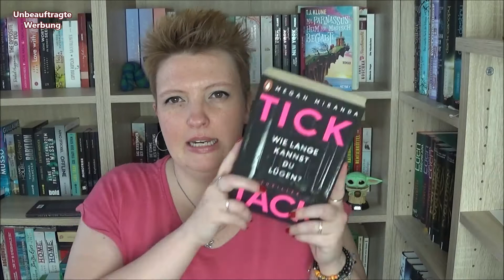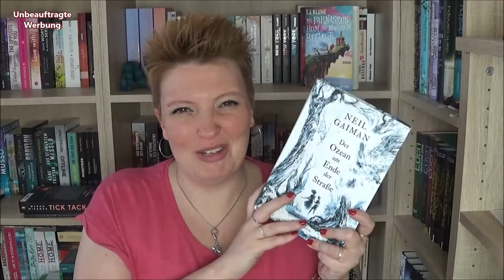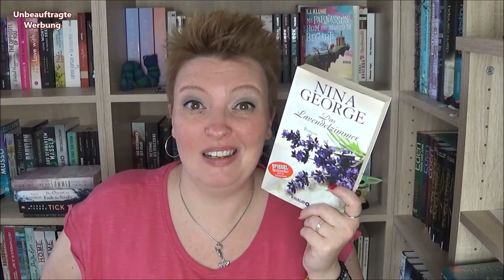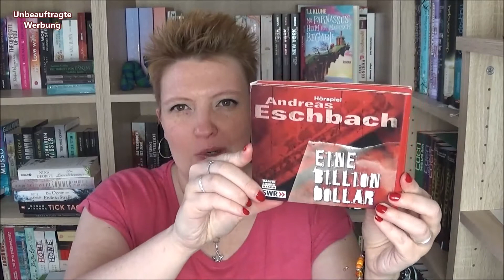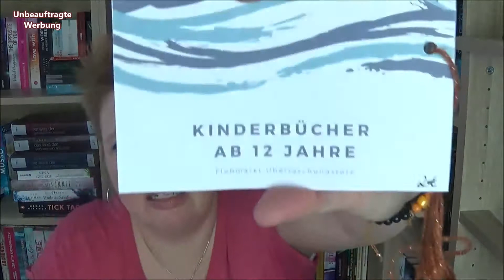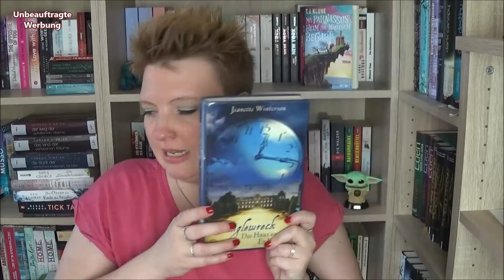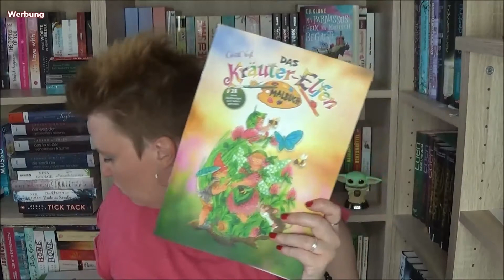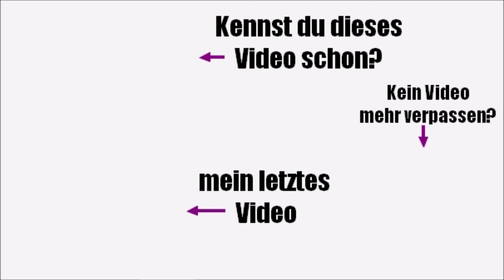📚 Neuzugänge im April 2022 | 19 Bücher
Im April sind 19 neue Bücher in meine Regale eingezogen, die ich euch heute kurz zeigen möchte.

IM VIDEO GEZEIGTE BÜCHER / Kapitelübersicht:

00:00 Halli Hallo!
01:13 Das Gespenst von Canterville - Oscar Wilde
02:16 Tick Tack. Wie lange kannst du lügen? - Megan Miranda
04:05 Der Ozean am Ende der Straße - Neil Gaiman
05:31 Der Sommer, in dem die Zeit stehenblieb - Tanja Stewner
07:37 Das Lavendelzimmer - Nina George
09:29 Das Lied von Eis und Feuer - George R.R. Martin
10:21 Die Tribute von Panem 1 & 2 - Suzanne Collins
10:49 Eine Billion Dollar - Andreas Eschbach
12:51 Trilogie
16:17 Tanglewreck - Jeanette Winterson
17:02 aussortierte Bücher
17:49 Bücher aus dem einhorn-Verlag
18:03 Das Kräuter-Elfen Malbuch - Christl Vogl (**)
19:36 Die Geister, die er rief - Hartwig Büsemeyer

* = diese Bücher wurden mir kostenlos vom jeweiligen Verlag bzw. Autor*in zur Verfügung gestellt

** = Bücher aus dem einhorn-Verlag, für den ich arbeite

FÜR EUCH:

TREND RAIDER BOX
Möchtet ihr die TrendBox auch mal testen?
(für eure Bestellung erhalte ich eine Gutschrift auf meinem Sammelpunkte-Konto)

HÖRBÜCHER & EBOOKS KOSTENFREI
Ich höre meine Hörbücher digital bei Nextory:
Mit meinem Code "ankasgeblubber" könnt ihr Nextory 60 Tage lang kostenfrei testen und unzählige Bücher hören & lesen.
Viel Spaß!

DUFTWERT
Im Onlineshop DUFTWERT findet ihr u.a. Duftkerzen und -wachse von Yankee Candle, Bridgewater und Village Candle
WERBEKENNZEICHNUNG

Anzeige = Für dieses Produkt im Video fand eine bezahlte Kooperation statt.

Werbung Rezensionsexemplar/Leseexemplar= Die markierten Bücher wurden mir kostenfrei zur Verfügung gestellt, was jedoch keinerlei Einfluss auf meine Meinung zu den Titeln hat.

Unbeauftragte Werbung = Da ich gern über Bücher spreche, die mir besonders gut gefallen haben und sie auch gern an euch weiterempfehle, kann der Eindruck der Absatzförderung entstehen, weshalb ich dieses Video freiwillig mit dem Hinweis "unbezahlte/unbeauftragte Werbung" gekennzeichnet habe.
Postfach: Ankas Geblubber, Postfach 28, 73561 Mögglingen